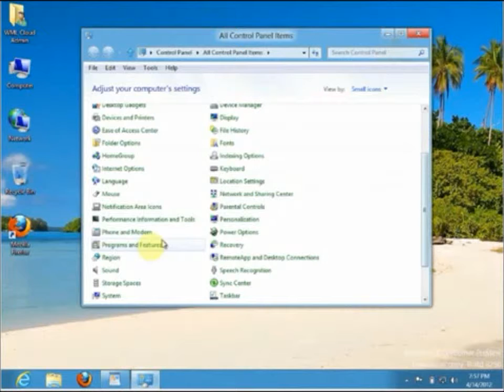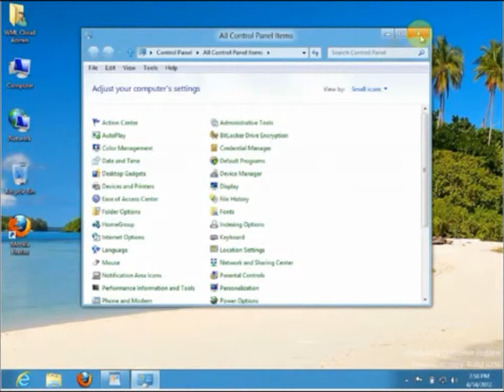How To Uninstall A Software In Windows 8